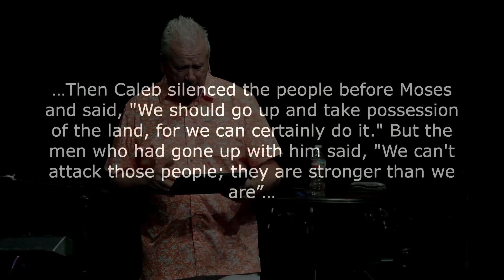Overcoming a Grasshopper Mentality!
Overcoming a Grasshopper Mentality! ~ Numbers 13:26-33; 14:20-24 ~ by Dr. Barry Jude
The Oaks Baptist Church - Grand Prairie, TX - Sunday 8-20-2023

801 E. I20, Grand Prairie, TX, 75052